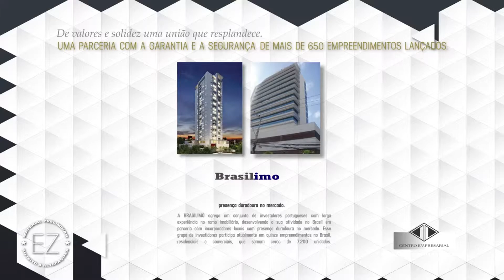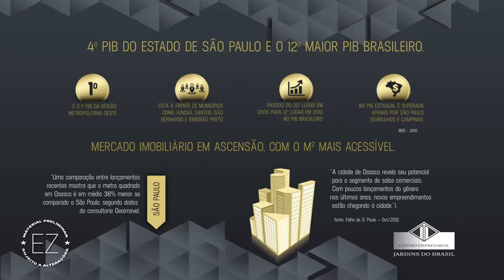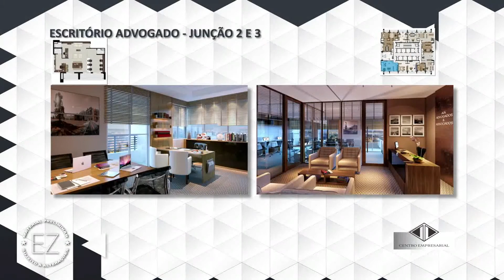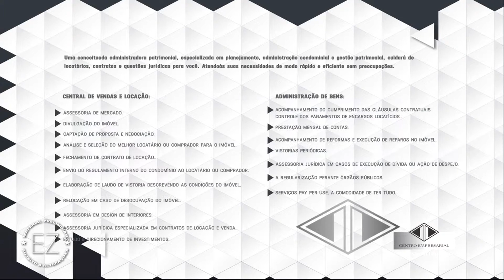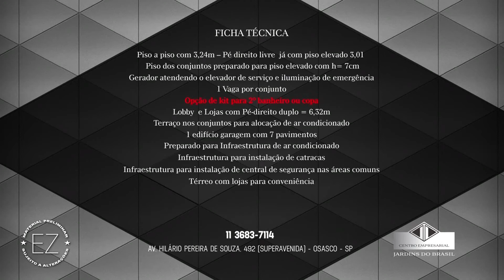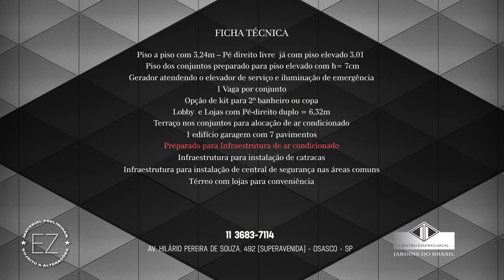Centro Empresarial Jardins do Brasil Osasco1